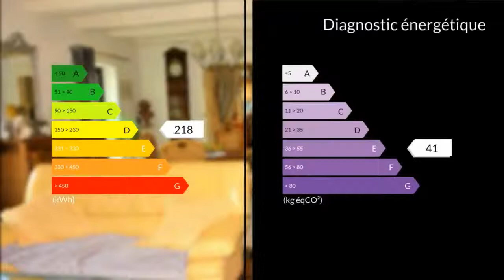A vendre - Maison/villa - Castels (24220) - 6 pièces - 135m²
Eric vous propose cette belle maison en pierre sur les hauteurs de St Cyprien bien restaurée avec un séjour de 38 m², un grand salon de 20 m² avec des baies coulissantes en façade qui rend celui ci très lumineux, une cuisine équipée de 17 m², une salle d 'eau et un wc séparé. A l'étage 3 grandes chambres avec placard, 1 wc avec lavabo (possibilité de rajouter une douche ), soit 135 m² habitable sur un terrain de 4500 m². Les avantages :chauffage central au fuel, menuiserie aluminium double vitrage. M. Eric ASDRUBAL 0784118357 / 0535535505poste9991 Agent commercial indépendant du réseau national clairimmo Maxihome N° RSAC : 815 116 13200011 PRIUM - Ville du greffe : RSAC PARIS